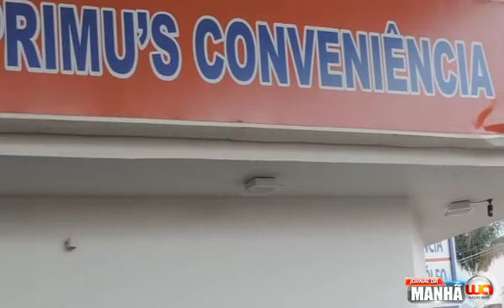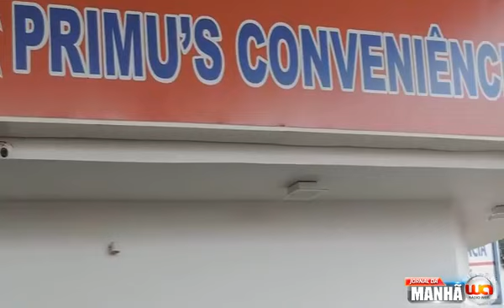Jornal da Manhã 09-01-2018